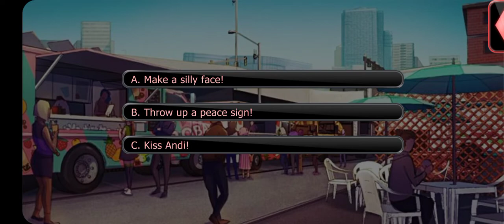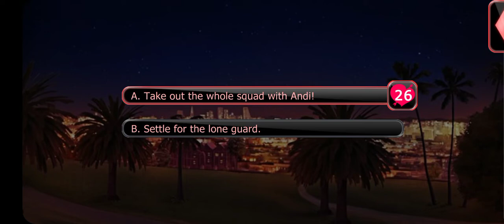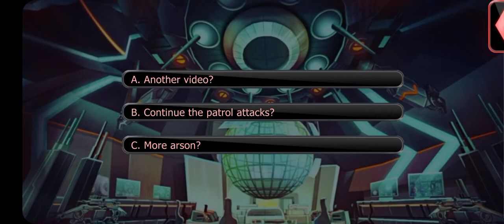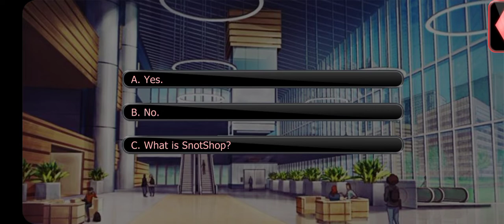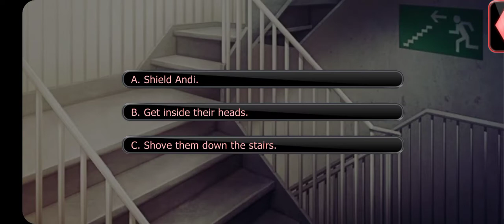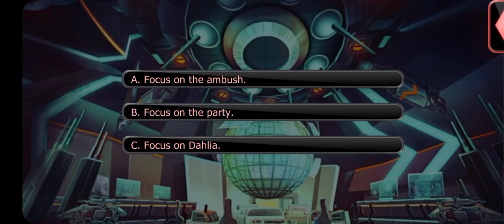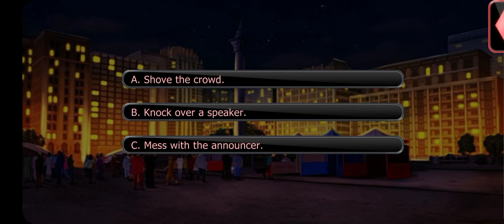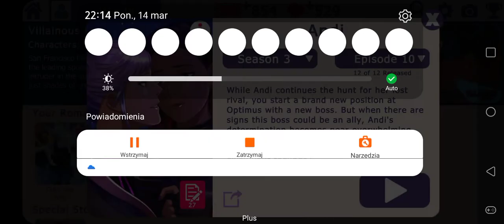Villainous Nights: Andi - Season 3 Episodes 1-9